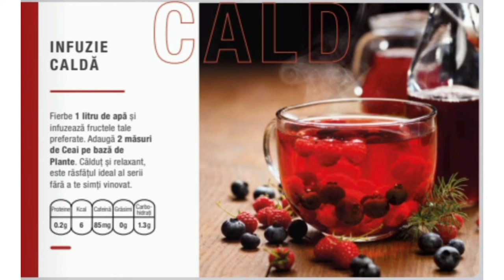Wellness Advent 7 - De ce sa bem apa?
Hidratarea

Corpul uman este compus în proporție de 60%
din apă, iar majoritatea reacțiilor chimice din
organism au nevoie de apă pentru a se desfăşoara.

Apa contribuie de asemenea la menținerea reglării
normale a temperaturii corpului și menținerea
funcțiilor fizice și cognitive normale.

Majoritatea reacțiilor chimice din corp au loc de asemenea în
apă.
Dacă nu bei suficiente lichide, poți avea parte
de efecte negative asupra corpului. Aşadar, pentru
menținerea funcțiilor fizice și cognitive normale
încearcă să consumi cantitatea recomandată de
aproximativ 2 litri de lichide pe zi.

În mod ideal, lichidele trebuie să provină din apă, însă produse
precum sucurile din fructe și ceaiurile din plante
sunt de asemenea luate în calcul. Trebuie să știi că
și alimentele cu un conținut ridicat de apă te mențin
hidratat.

Asigură-te că îți crești consumul de lichide
în timpul antrenamentelor sau când este cald afară,
pentru a înlocui ceea ce pierzi prin transpirație.